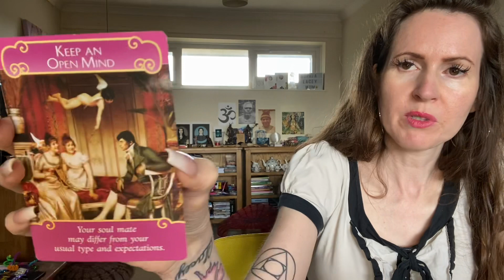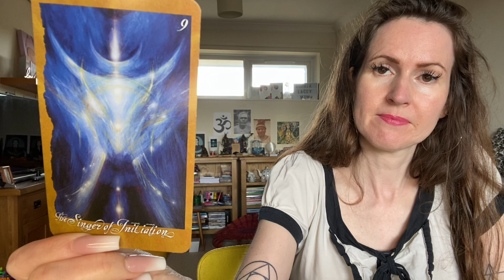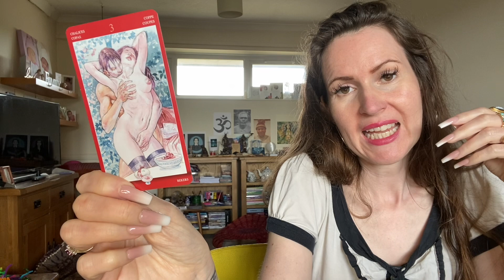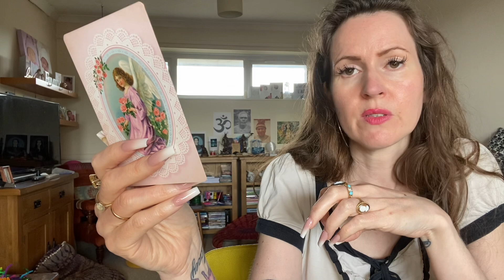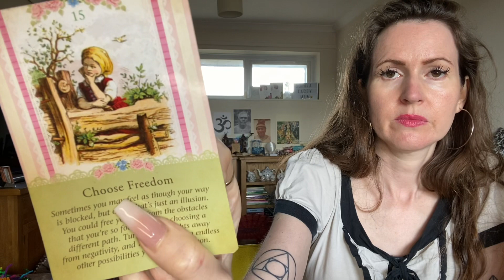TAURUS ♉️ THINGS KEEP IMPROVING IN YOUR LOVE LIFE NOW! 💜 THE MONDAY TAROT READING 💜 13th JUNE